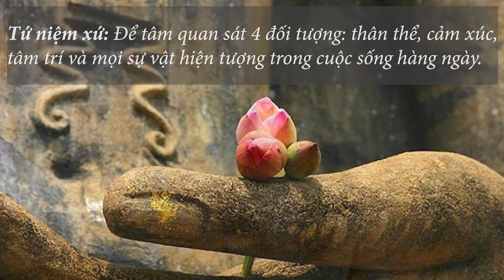Tứ Niệm Xứ - Con đường của Đức Phật dẫn tới sự tỉnh thức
Tứ Niệm Xứ - Con đường của Đức Phật dẫn tới sự tỉnh thức - My Peace

Tứ Niệm Xứ là phương pháp quan sát của Đức Phật về bốn đối tượng thân, thọ, tâm, pháp - giúp chúng ta nhìn ra bản chất thật sự của vạn vật, phá vỡ những ảo tưởng, giải phóng mọi phiền não và khổ đau. Chúng ta nên thực hành Tứ Niệm Xừ hàng ngày để thu nhận nhiều lợi lạc từ phương pháp thực hành chánh niệm này trong đời sống.

NỘI DUNG VIDEO:

00:00 Phần giới thiệu
00:38 Tứ Niệm Xứ là gì?
01:35 Quán thân
07:05 Quán thọ (cảm xúc)
10:01 Quán tâm (suy nghĩ)
12:25 Quán pháp (hiện tượng sự vật)
18:24 Phần kết